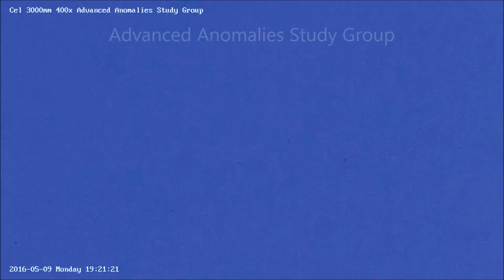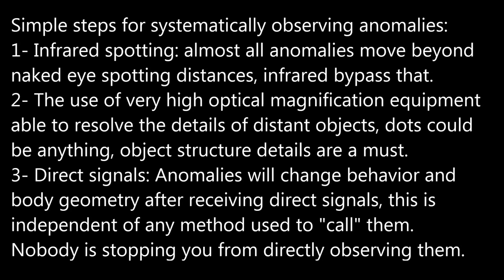Anomaly multiple powerups 05/09/16 7:20pm EST.